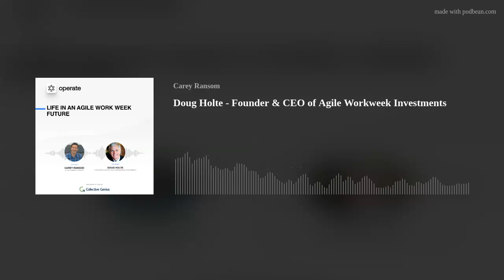Doug Holte - Founder & CEO of Agile Workweek Investments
Doug Holte is the Founder and CEO of Agile Workweek Investments, his startup that is investing in disruptive technologies and modernized properties for a more efficient and agile workweek.  Doug’s inspiration for AWI was not Covid, but rather accelerated by it; the changes he began to see in how people want to live and work started several years ago.
Doug has had an illustrious career in commercial real estate, most recently as President of Irvine Company for over 10 years, and a longtime senior partner and West Coast leader at Hines.  He’s also currently a senior advisor to a new proptech venture capital fund, and on the board of important Orange County organizations such as UCI Beall Applied Innovation and CEO Leadership Alliance.
He is a visionary with a huge heart for an inclusive, collaborative and supportive community that works for everyone, and he leads by example in his efforts there.  I’m always inspired by our conversations and appreciate his friendship. Doug is also a great storyteller, which you'll experience in our conversation.
It is so exciting to see him building on the vision he has, and to have him on the podcast.  Hear about the inception of AWI, Doug's amazing journey into the entrepreneurial realm, and how everything has now changed in how most of us will design and live our (work) weeks moving forward.
Thanks also to show sponsor, Collective Genius, for helping high performance teams to be agile, aligned and more effective.